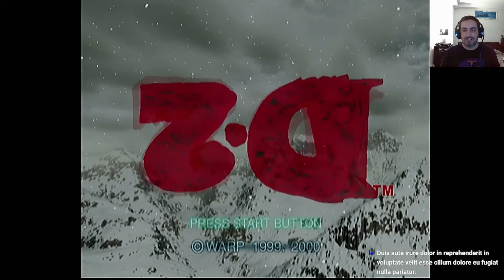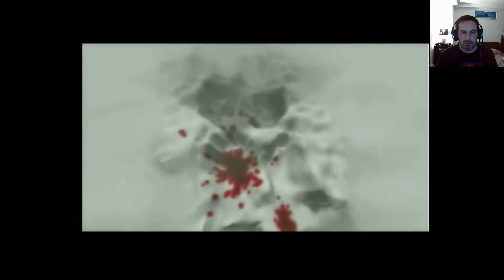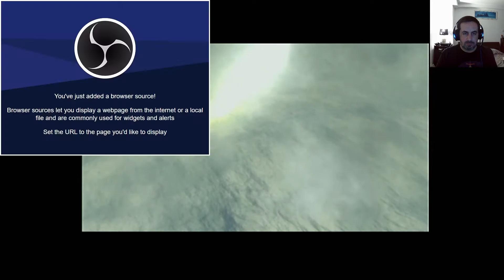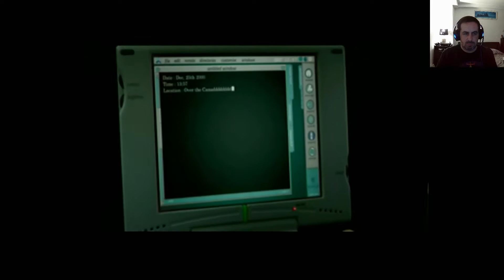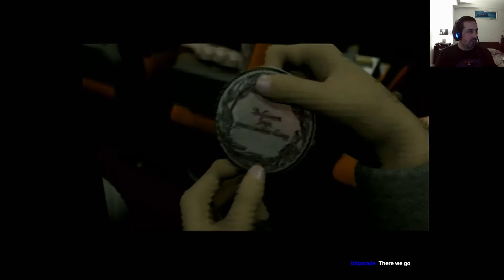D2 Dreamcast Let's Play Episode 1 - Twitch Archive - Pick Up Play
A little rougher round the edges than usual because it's a capture from a live Twitch stream, so things like the audio levels aren't perfect, not helped that the game doesn't have subtitles

Still though, D2 is a really fun ride, and still a Dreamcast exclusive game. By the time this goes up on youtube there'll only be maybe 1 more stream left before we finish the game, but they're all getting uploaded here

This episode is the early stages and intro, nothing really of note to point out in terms of puzzles and solutions